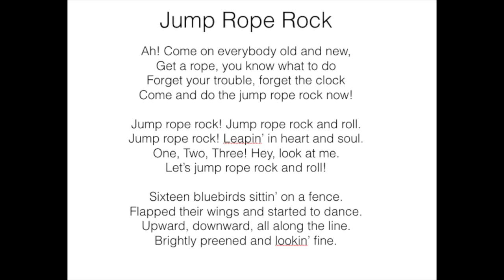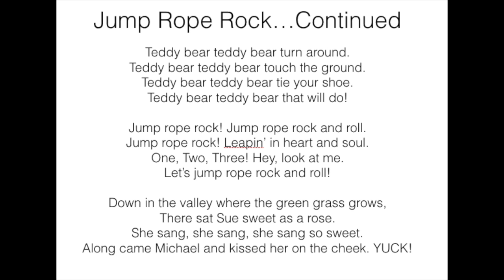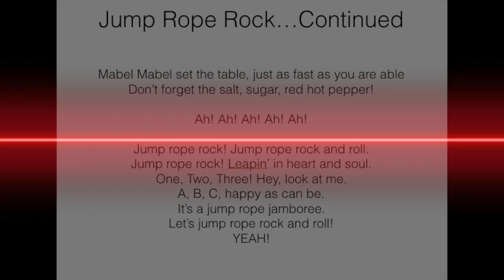Jump Rope Rock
This video is about Jump Rope Rock